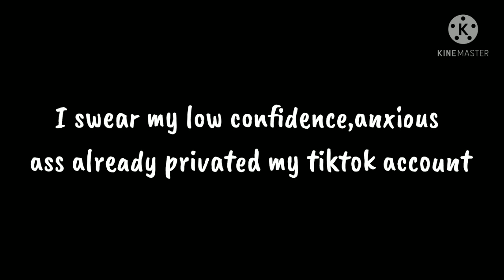already privated my Tiktok account-